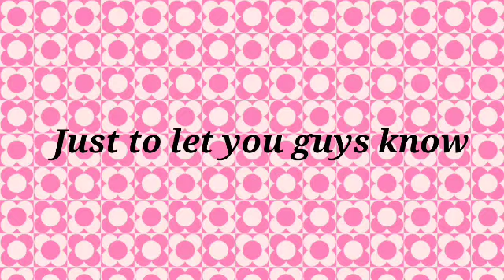I will be camping but I'll be back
Made by Potion Nova